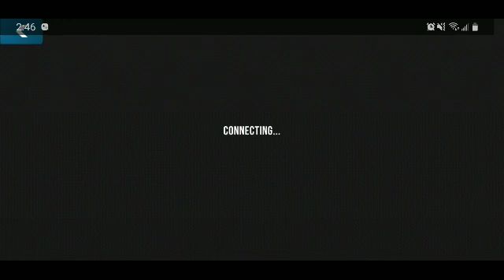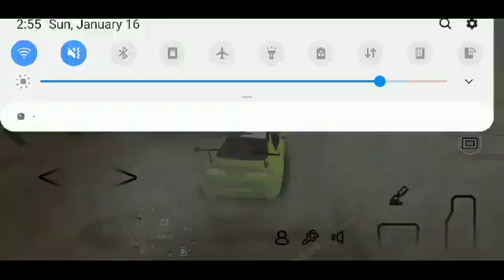drifting carparkingmultiplayer gaming